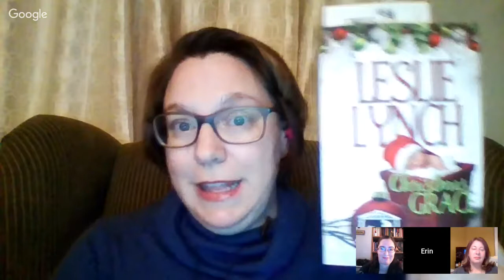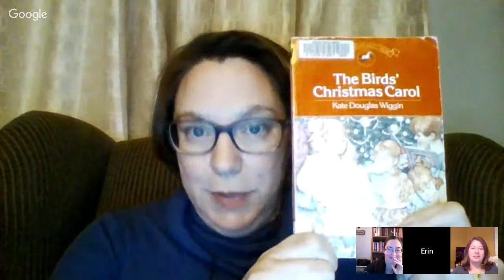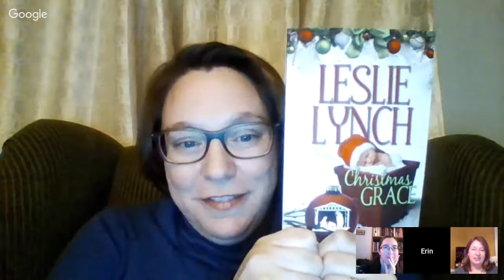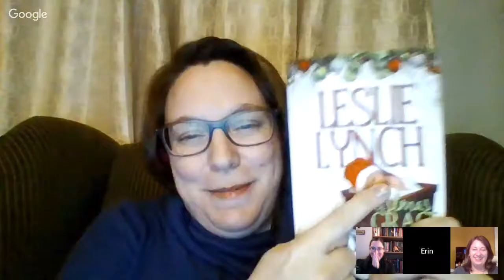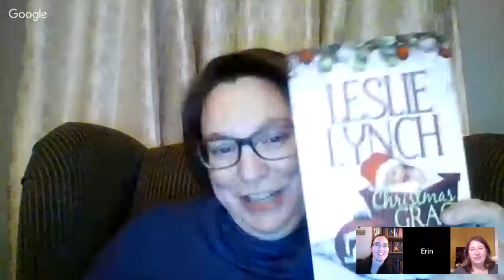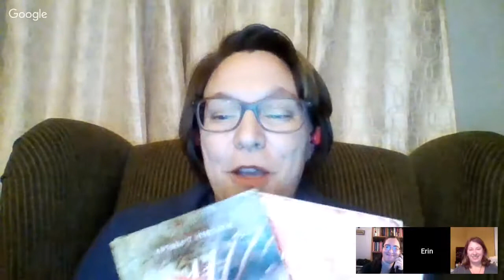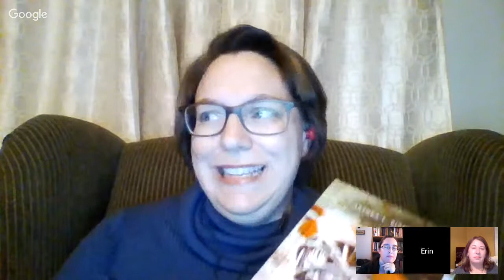SABBATH REST BOOK TALK (November 2017) HOLIDAYS!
It's November 2017's SABBATH REST BOOK TALK! This month's focus is holidays. We're the only species that shows any evidence of celebrating holidays, so holidays must be part of being human!  Hosts Carolyn Astfalk (RIGHTFULLY OURS, STAY WITH ME), Rebecca Willen (RESTLESS INDEPENDENT) join Erin McCole Cupp to talk it out and find the value in fiction. Our featured fiction this month includes:

Adult Book: Christmas Grace, Leslie Lynch

YA Book: Unearthing Christmas, Anthea Piscarik

Children’s/Readaloud: The Birds' Christmas Carol, Kate Douglas Wiggin